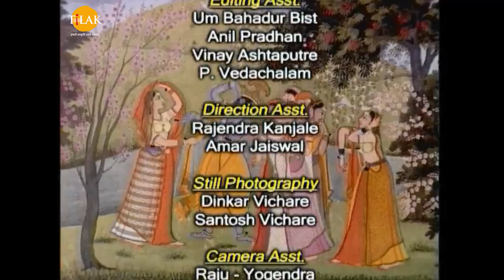रामानंद सागर कृत् श्री कृष्ण (भोजपुरी) - Ep 318